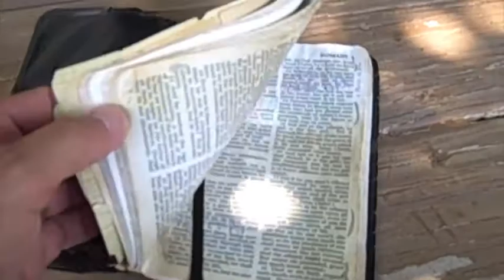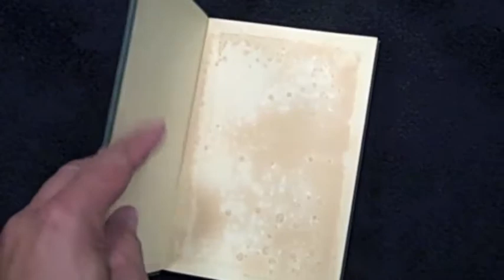Auber Dean Project: PAPA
#3 in the series:

As a way to honor my father and to help pass his intellectual legacy on to my children and the children of our family, I have decided to start documenting some of the stories that my dad has shared with me and my brother over the years about his childhood in Cragford, Alabama. These vignettes will come over time. Some stories will be funny and others will make you realize just how much times have changed...not necessarily for the better.

My dad was the youngest of ten children in his family and is the only living member of his family today. He was born on October 14, 1926. His father, John William Dean, was a southern Baptist preacher and farmer that raised a large family through the turn of a century, the great depression and world wars. My grandfather was a man of great integrity and fortitude.

For those of you who know my dad, you certainly know of his battles with cancer. Over 47 years, cancer has taken a lot from my father...a substantial part of his neck and shoulder muscles, and the vast majority of his tongue which has literally been rebuilt from other tissue on his body. After more than six major cancer surgeries and countless radiation treatments, my dad is truly a patchwork miracle. If you ask me, I'll just tell you he's a perfect part of God's tapestry. Today, he still works full-time and his only medications are a really large handful of vitamins.

I hope you enjoy this and other stories to come.

Kent Dean